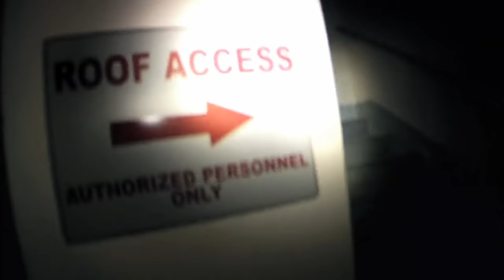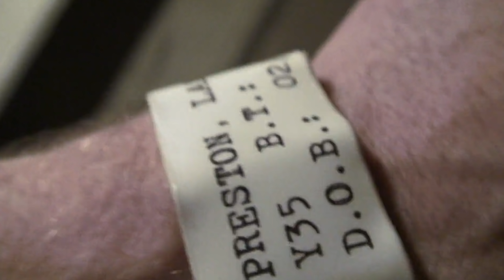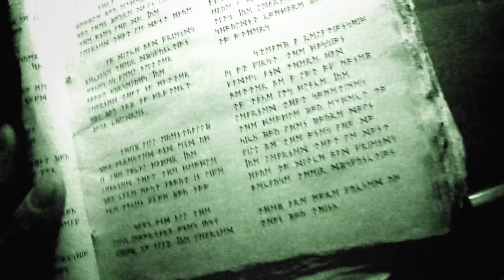GRAVE ENCOUNTERS (2011) Ending Explained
Ending Explained for the found footage GRAVE ENCOUNTERS, where a TV crew finds themselves trapped in a haunted asylum. Sorry for the delay!